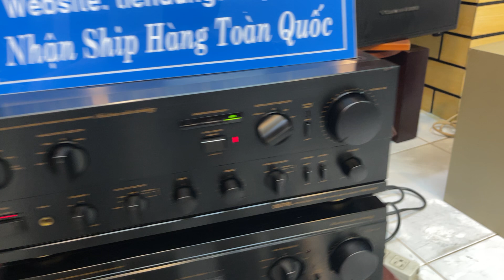Thanh lý loa Mỹ Cerwin Vega giá rẻ Tiến Dũng Audio Sài Gòn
Loa Cerwin vega E-715, Vega E-712, loa BOSe 301, Bose 201, loa lời BOSE Cube, loa Pioneer S-X4g...

Shop Tiến Dũng audio chuyên đồ âm thanh hàng bãi tuyển chọn. bán hàng chính hãng cam kết đúng mô tả.có bảo hành uy tín chất lượng.

- KHÁCH HÀNG LƯU Ý
Shop Tiến Dũng Audio Sài Gòn
CÓ ĐỊA CHỈ DUY NHẤT TẠI: